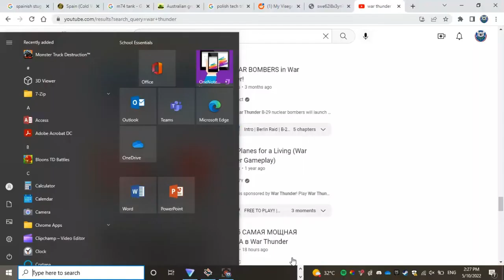house of nishizumi war thunder emblem option 1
the emblem is on the side of the hetzer